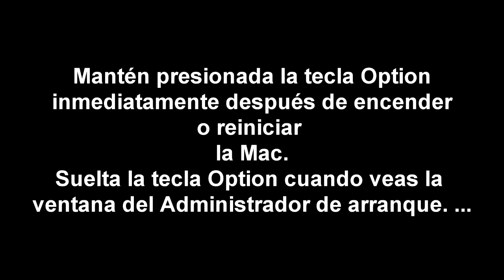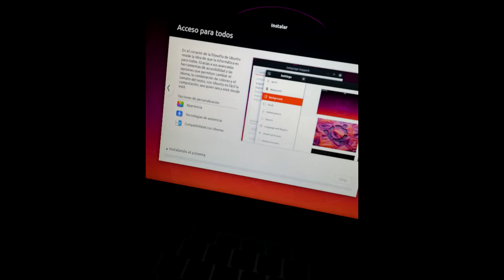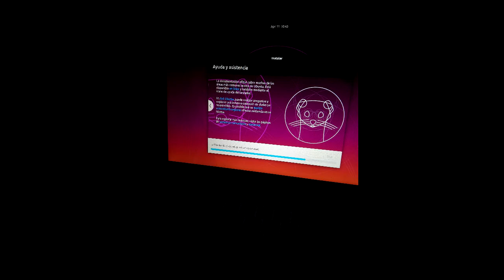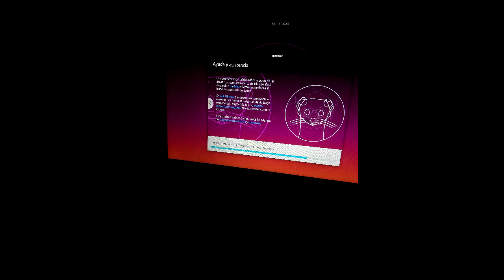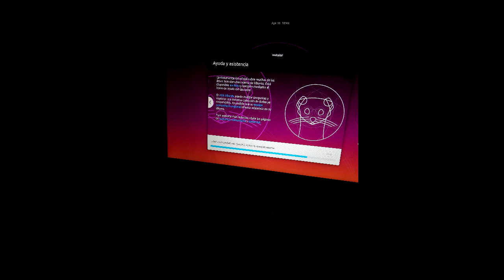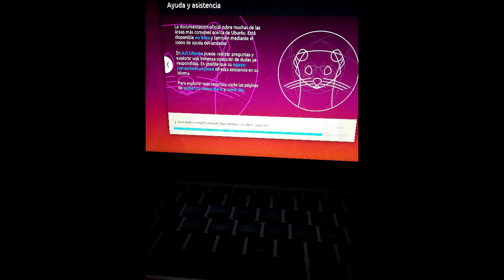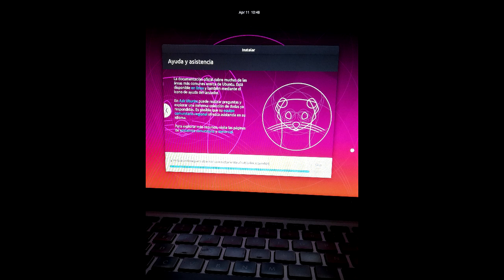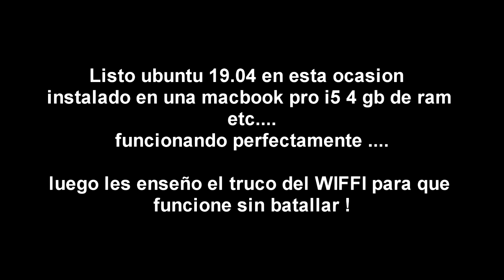instalar ubuntu 19 04 en macbook pro i5 4 gb de ram etc